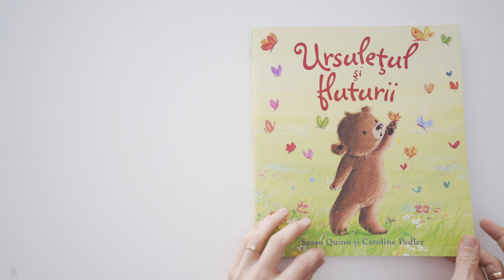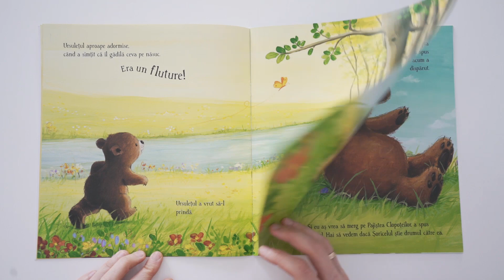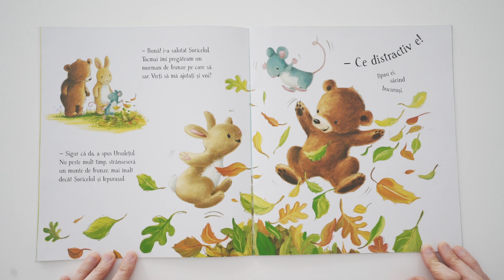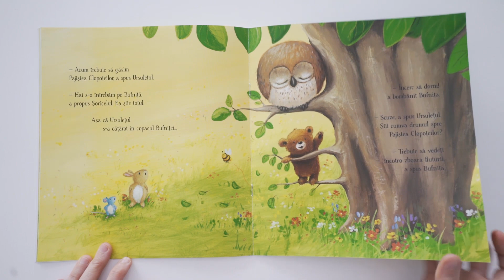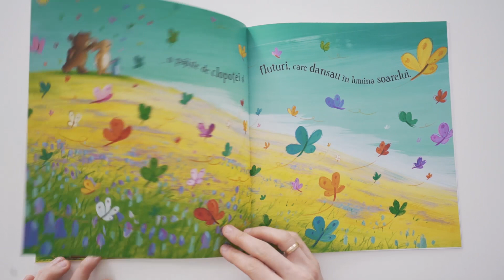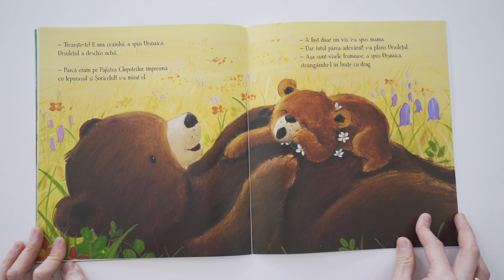Povesti pentru copii- Ursuletul si fluturii